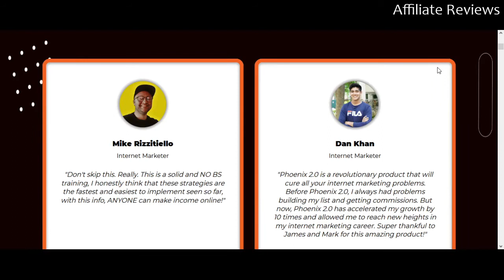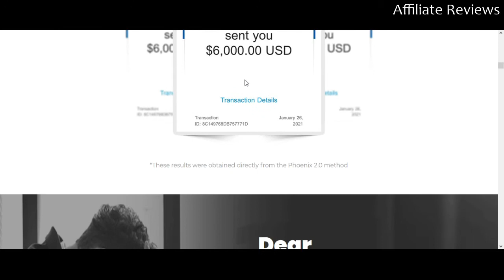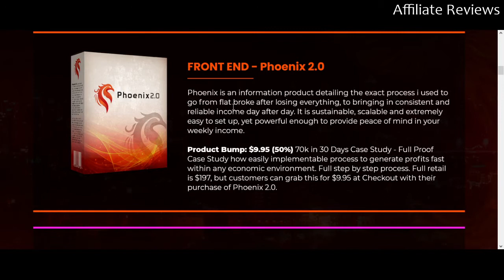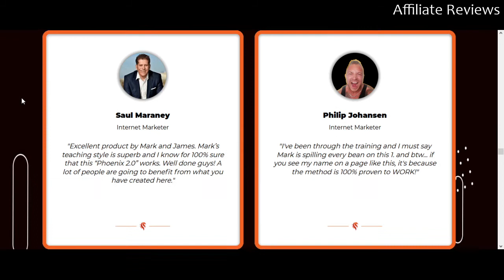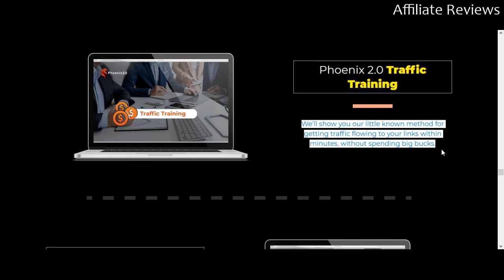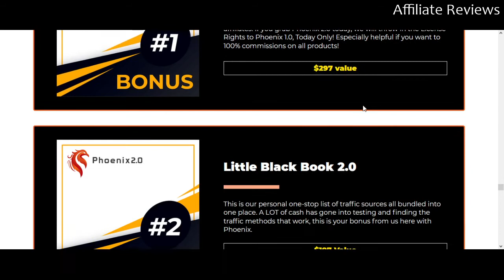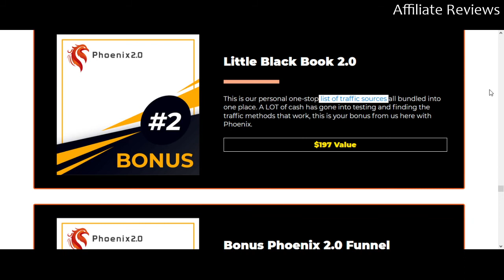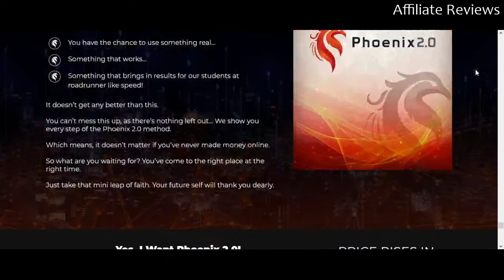Honest Review: Phoenix 2 0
My honest review of Phoenix 2.0.
Step by step training in sales methods and traffic, as well as a case study in how a top level affiliate marketer came back from disaster and regained his life and financial success.